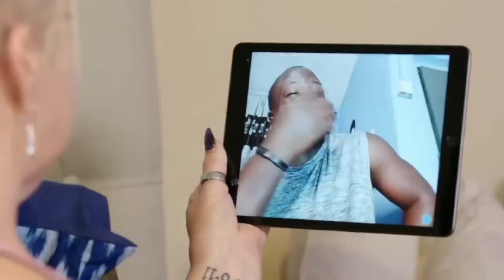90 Day Fiancé: Micheal SLAPS Angela For Disrespecting His Mother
90 Day Fiancé: Micheal SLAPS Angela For Disrespecting His Mother